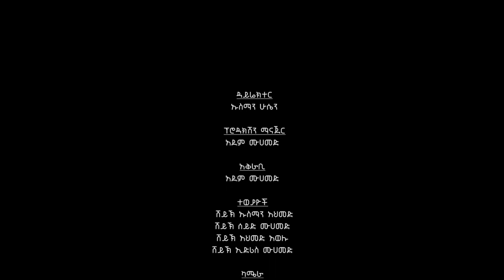መፋሂም || مفاهيم || Concepts || የብኑ ረጀብ ተእሪፍ ይመቸኛል || تعريف ابن رجب أولى وأدل [ ክፍል 3]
አካዳሚያችን ኢስላማዊ እውቀቶችን እየመጠነ ዘመኑን በዋጀ መንገድ ለተመልካቾቹ የሚያቀርብ ኢስላማዊ ተቋም ነው፡፡ በዋናነት የመሻይኾቻችንን ፈለግ በመከተል የተለያዩ ደርሶችን በደርስ (ቃል በቃል ትርጉም) እያሰናዳ የሚያቀርብ ሲሆን አንዳንዴ ኢስላማዊ ይዘት ያላቸውን መልእክቶች ያቀርባል፡፡

እያንዳንዱ ኪታብ ሲያልቅ ፈተና የሚቀርብ ሲሆን ከ50 በላይ ውጤት ላስመዘገቡ ሰርቲፊኬት እንሰጣለን፡፡
ከተወሰነ ጊዜ በኋላ የሰርቲፊኬት፣ አድቫንስ ሰርቲፊኬት፣ ድፕሎማና ዲግሪ መርሃግብሮችን ለመጀመር እናስባለን፡፡
ደርሶቹ ከሳምንት ሳምንት (7 ቀን) የሚሰጡ ሲሆን በኢትዮጵያ ሰአት አቆጣጠር ከምሽቱ 1፡00 በሚከተለው ቅደም ተከተል መሰረት ይለቀቃሉ፦
1. ሰፊነቱ አንነጃ እለተ ጁሙዓ ምሽት 1፡00
2. አርበኢን አንነወዊየህ እለተ ቅዳሜ ምሽት 1፡00
3. ፊቅሁ አስሱነህ እለተ እሁድ ምሽት 1፡00
4. ሲፈት ፈርድ አልሙስሊም እለተ ሰኞ ምሽት 1፡00
5. ሚንበር አል ኡለማዕ እለተ ማክሰኞ ምሽት 1፡00
6. ኢስላሚክ ፋይናንስ እለተ እሮብ ምሽት 1፡00
7. ሲራ አል ሙስተኒራ እለተ ሃሙስ ምሽት 1፡00
ከላይ ያሉት ደርሶች ሲጠናቀቁ ሌሎች የሚቀጥሉ ይሆናል፡፡

ሁሉም ደርሶች በነጻ የሚሰጡ ሲሆን አካዳሚውን ማገዝ ለምትፈልጉ በሚከተሉት አማራጮች ድጋፍ ማድረግ ትችላላችሁ፡

ከወደዱት ላይክ እና ሼር በማድረግ የመልካም ምግባር ተካፋይ ይሁኑ! ቪዲዮ ስንለቅ እንዲደርስዎ ሰብስክራይብ አድርገው የደወሏን ምልክት ይጫኑ!